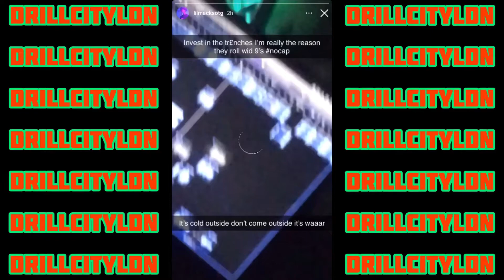Lil Macks - No Cap [SNIPPET]